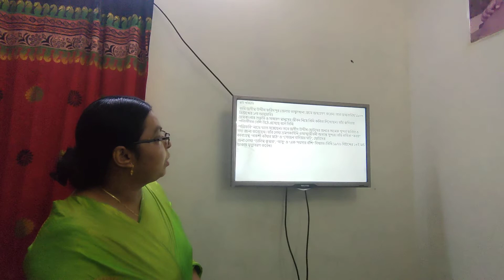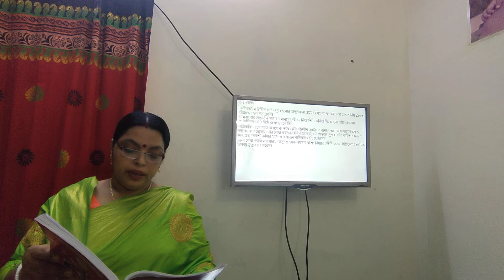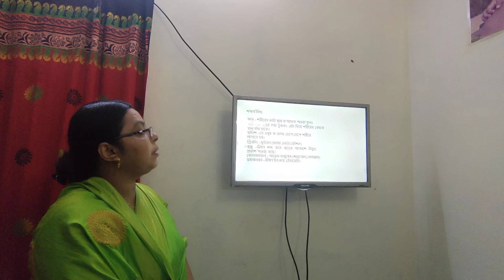কল্পনা রানী সাহা(সহকারি শিক্ষক).শ্রেণি-৫ম.বিষয়-বাংলা